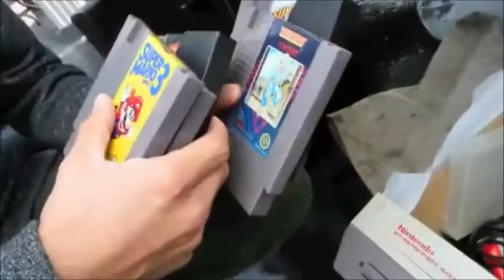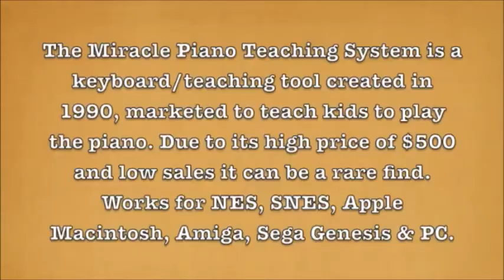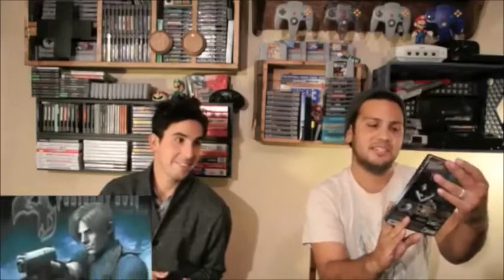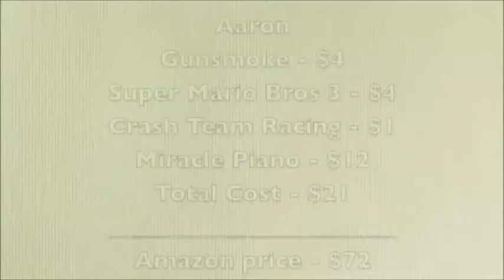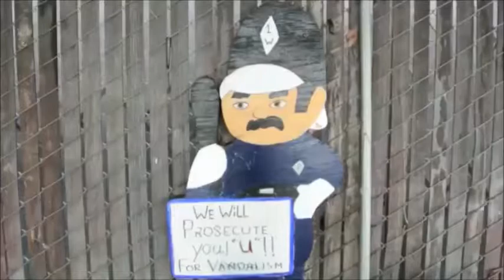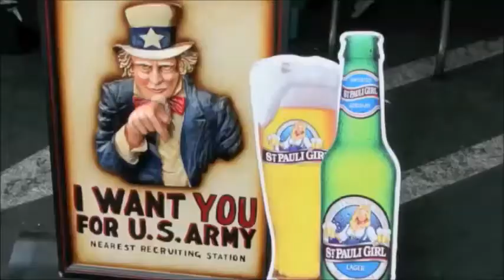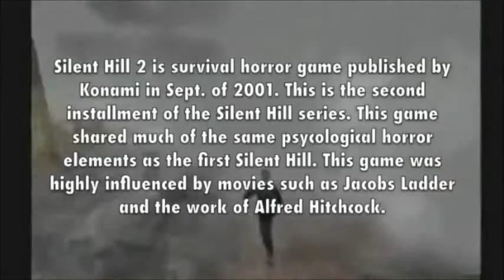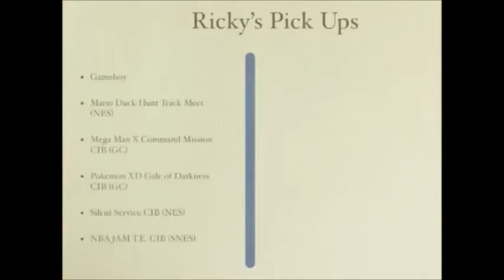RETRO LIBERTY ep. 4-5, Gone but not forgotten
Episodes 4 5 (go to DailyMotion for more)
Never monetized
Great show, miss this guys.
Dont sue me please lol